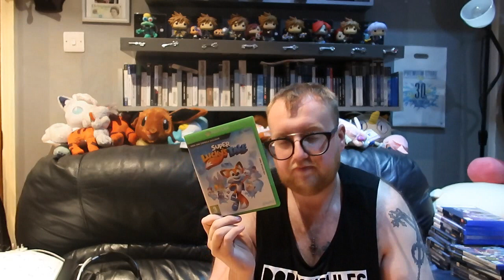Game Gems Episode 19 Xbox One